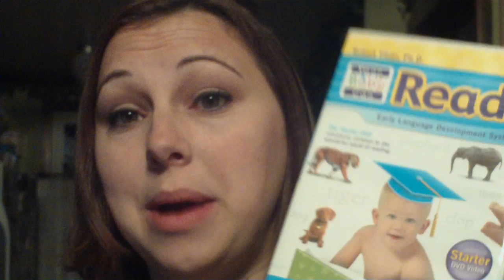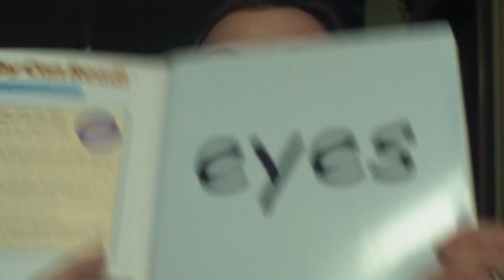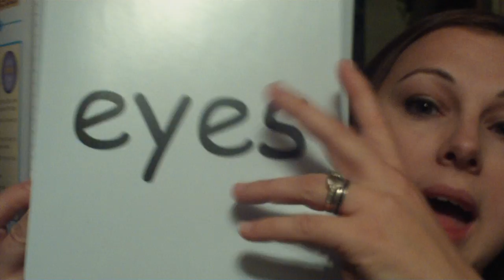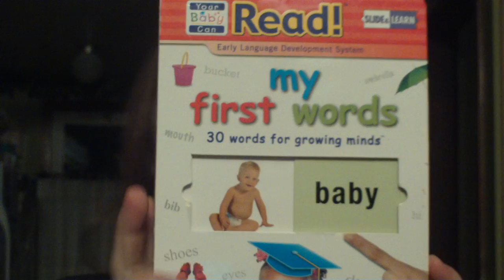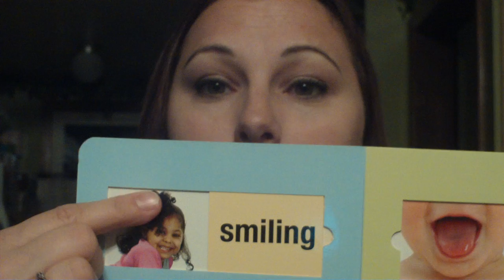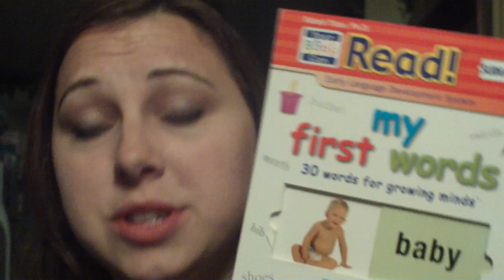Your Baby Can Read REVIEW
My daughter can read about 15 words without any type of prompting, but we are working on more every day. But the videos have also taught her so many things that I just wasn't able to communicate, but this system taught her the things I couldn't! Worth every penny; however it is SPENDY so you may need to budget for it like we did...I justified buying it by breaking down what each product costs (and what I feel each thing is worth) separately. I would recommend this to ALL parents...if not for the reading, then for the educational aspect and then see what happens with your child. I was a skeptic too! I have tried other educational dvds my friends have and some videos that claim to be educational actually are NOT in my opinion...but this is awesome and well put together using REAL life scenes (not crappy characters that don't look like the real thing). My daughter gets something new out of it every time she watches it and it holds her attention (which doesn't happen with anything else). There are so many uses for all the different products and you can make your own way of doing it and your own fun games with each part. AND it will grow with her til she goes to school.  I plan to use this system with ALL of my children- thats how great I think it is! Every child is different and you can custom it to your child and their learning style in the way you use the cards, materials, and books you get. I will do a video on how we use the products if anyone wants me too. Any Questions please ask!